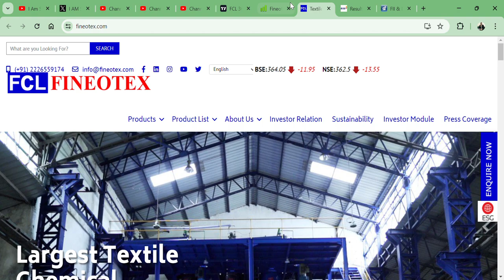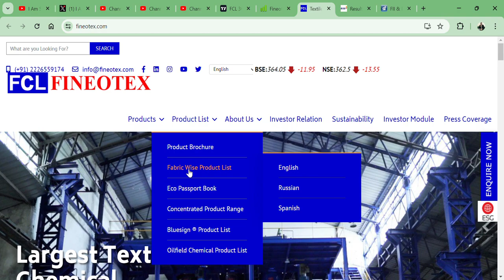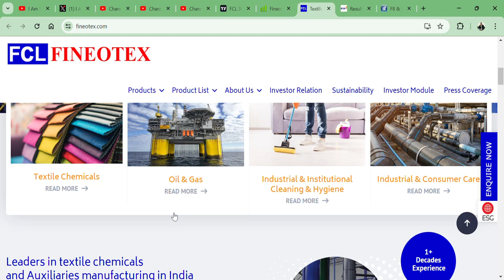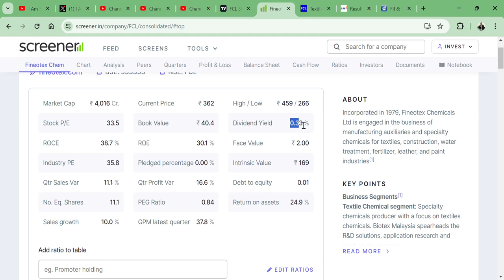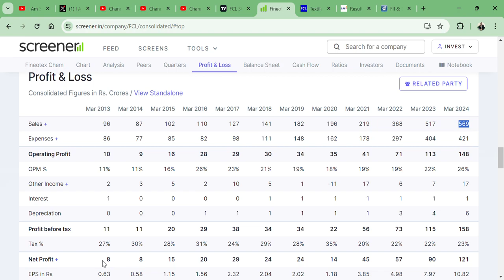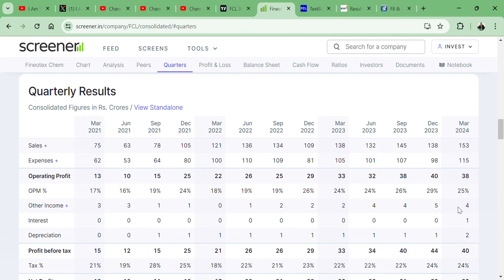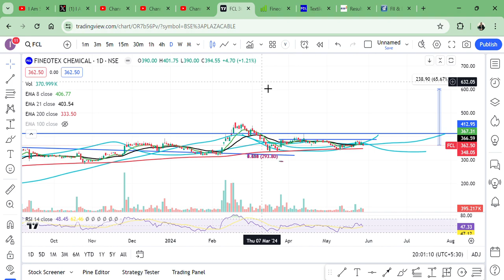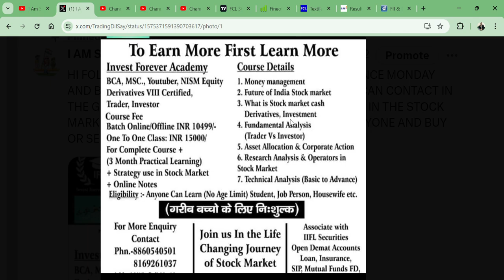CHEMICAL STOCK में जब RALLY होगी ये शेयर सबसे तेज भागेगा?🚀 || Fineotex Chemical Ltd🔥 || TARGET 1000?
HI,

Fineotex Chemical Ltd STOCK PRESENT BEST Q4 RESULT AND STOCK IS READY FOR ITS TARGET STOCK IS IN STAGE 2 || BEST SMALLCAP FUNDAMENTAL STOCK || WATCH THE VIDEO TO KNOW MORE?

Hatsun Agro Product SHARE KHARIDE?,